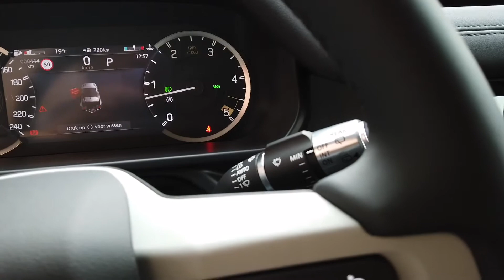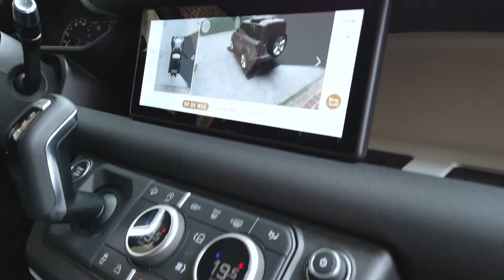Tour of the new 2021 Land Rover Defender | David Rouss collection